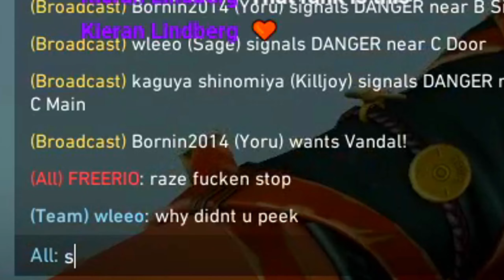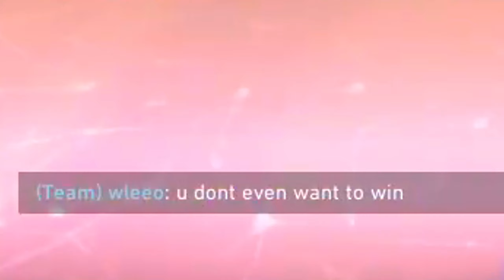"raze f***ing stop"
I play on 3000dpi and 0.69 in game sensitivity